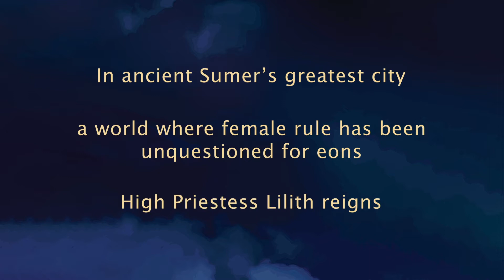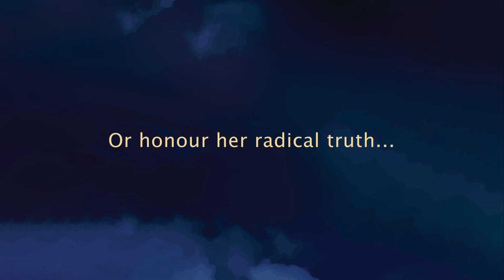I AM LILITH book trailer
High Priestess Lilith reigns in a world where female rule has been unquestioned for eons. To ensure a secret prediction of a male-dominated future does not come to pass, she must uphold the subjugation of men. When she falls in love with Adam, Lilith is torn between keeping her duty and honouring her radical truth...that women and men stand as one.

Available from all online retailers or ask at your local store, anywhere in the world.